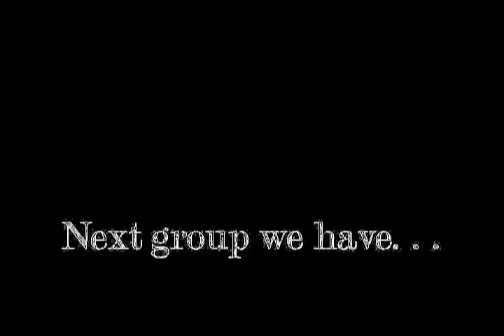"Told Yall" (extra groups) Choreo by Nick Wilson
Nick Wilson teaches the last class of the night at Millennium Dance Complex in North Hollywood, CA regularly on Mondays and Wednesdays from 10-11pm!